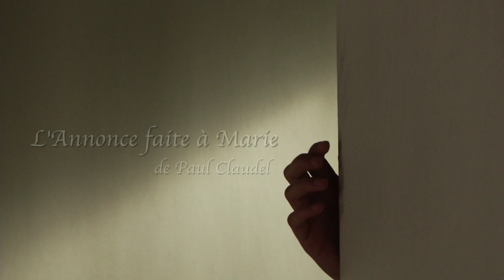Interview Pièce de Théâtre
Reportage sur la pièce de théâtre L'Annonce Faite à Marie, à l'origine de Paul Claudel, mais mise ici en scène par Ivan Romeuf.
Montage de l'interview du metteur en scène et scènes d'illustrations des répétitions de la pièce.

Fait sur AVID Media Composer.